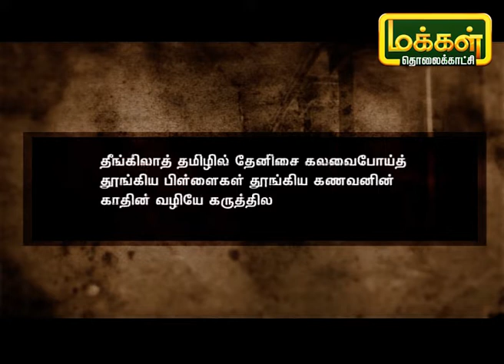தமிழ் சொல்லும் காவியம் | Tamil Sollum Kaviyam | Makkal TV